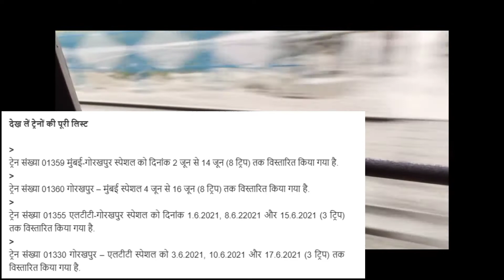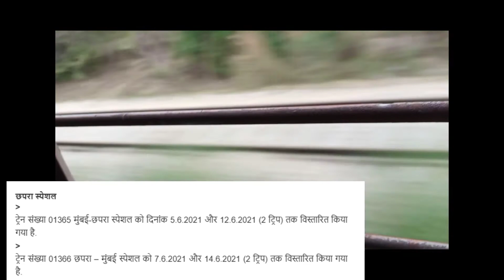special train to Mumbai | यूपी/बिहार/दरभंगा/छपरा से मुंबई की स्पेशल/विशेष ट्रेन शुरू | jituvani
Hello Friends,

उत्तरी व पूर्वी भारत यानी यूपी(उत्तर प्रदेश) और बिहार से मुंबई जाने वाली रेल यात्रियों के लिए बहुत बड़ी खुशखबरी ट्रेनों की बढ़ती मांग को देखते हुए रेलवे ने स्पेशल ट्रेनों की टिकट बुकिंग शुरू कर दी है इन ट्रेनों में बुकिंग आप ऑनलाइन और काउंटर दोनों जगह से करा सकते हैं साथ ही
: रेलवे द्वारा रेल यात्रियों को जारी दिशा-निर्देश के अनुसार रेलगाड़ियों और रेलवे स्टेशन पर सामाजिक डोरीवा सैनिटाइजेशन आदि सहित कोविड-19 से संबंधित राज्य एवं केंद्र सरकार के सभी नियमों और अन्य सभी सावधानियों का पालन करना अनिवार्य है
सभी ट्रेनों की जानकारी निम्नलिखित है।

🚂 देख लें ट्रेनों की पूरी लिस्ट

✓ ट्रेन संख्या 01359 मुंबई से गोरखपुर स्पेशल को दिनांक 2 जून से 14 जून (8 ट्रिप) तक विस्तारित किया गया है।

✓ ट्रेन संख्या 01360 गोरखपुर से मुंबई स्पेशल 4 जून से 16 जून (8 ट्रिप) तक विस्तारित किया गया है।

✓ ट्रेन संख्या 01355 लोकमान्य तिलक टर्मिनस/एलटीटी से गोरखपुर स्पेशल को दिनांक 1.6.2021, 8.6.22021 और 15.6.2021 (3 ट्रिप) तक विस्तारित किया गया है।

✓ ट्रेन संख्या 01330 गोरखपुर से एलटीटी स्पेशल को 3.6.2021, 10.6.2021 और 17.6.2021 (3 ट्रिप) तक विस्तारित किया गया है।

🚂 दानापुर सुपरफास्ट

✓ ट्रेन संख्या 01361 मुंबई से दानापुर को दिनांक 3.6.2021 और 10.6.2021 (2 ट्रिप) तक विस्तारित किया गया है।
✓ ट्रेन संख्या 01362 दानापुर से मुंबई स्पेशल को दिनांक 4.6.2021 और 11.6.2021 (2 ट्रिप) तक विस्तारित किया गया है।

🚂 दरभंगा स्पेशल

✓ ट्रेन संख्या 01363 मुंबई से दरभंगा स्पेशल को दिनांक 1.6.2021, 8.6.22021 और 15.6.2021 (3 ट्रिप) तक विस्तारित किया गया है।
✓ वापसी में ट्रेन संख्या 01364 दरभंगा से मुंबई स्पेशल को दिनांक 3.6.2021, 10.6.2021 और 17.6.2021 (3 ट्रिप) तक विस्तारित किया गया है।

🚂 छपरा स्पेशल

✓ ट्रेन संख्या 01365 मुंबई से छपरा स्पेशल को दिनांक 5.6.2021 और 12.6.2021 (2 ट्रिप) तक विस्तारित किया गया है।
✓ ट्रेन संख्या 01366 छपरा से मुंबई स्पेशल को 7.6.2021 और 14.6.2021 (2 ट्रिप) तक विस्तारित किया गया है।

🚂 See the complete list of trains

✓ Train number 01359 Chhatrapati Shivaji Maharaj terminus(csmt) to Gorakhpur Special has been extended from June 2 to June 14 (8 trips).

✓ Train number 01360 has been extended from Gorakhpur to Mumbai(csmt) Special from June 4 to June 16 (8 trips).

✓ Train number 01355 Lokmanya Tilak terminus(LTT) to Gorakhpur Special has been extended up to 1.6.2021, 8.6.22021 and 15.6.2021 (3 trips).

✓ Train No. 01330 Gorakhpur to Mumbai (LTT) Special has been extended to 3.6.2021, 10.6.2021 and 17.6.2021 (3 trips).

🚂 Danapur Superfast

✓ Train number 01361 has been extended from Chhatrapati Shivaji Maharaj terminus (csmt) to Danapur from 3.6.2021 and 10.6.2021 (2 trips).
✓ Train No. 01362 Danapur To Mumbai(csmt) Special is Extended up to 4.6.2021 & 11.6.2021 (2 Trips).

Darbhanga Special

✓ Train No. 01363 Chhatrapati Shivaji Maharaj terminus (csmt) to Darbhanga Special has been extended up to 1.6.2021, 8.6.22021 and 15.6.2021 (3 trips).
✓ In return, train number 01364 Darbhanga to Mumbai(csmt) Special has been extended up to 3.6.2021, 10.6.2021 and 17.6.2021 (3 trips).

🚂 Chhapra Special

✓ Train number 01365 Chhatrapati Shivaji Maharaj terminus (csmt) to Chhapra Special has been extended till 5.6.2021 and 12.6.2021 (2 trips).
✓ Train number 01366 has been extended from Chhapra to Mumbai(csmt) Special from 7.6.2021 and 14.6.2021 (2 trips).

jitu vani | jituvani
जीतू वाणी | जीतूवाणी